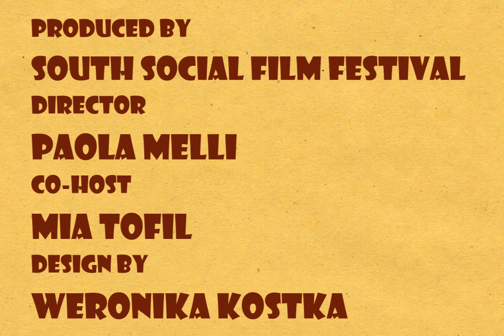2021 SSFF: Sout Social Cineclub Norway: Night of Shorts Q&A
A very exciting night of Norwegian shorts last night, we had 3 filmmakers chatting about their work. The selection was all encompassing and each director chose to use a unique style and theme approach.
Jakob Rørvik dealt with an Instagram-feel about how the pandemic hit even the most privileged countries. It's not a question of wealth but of proximity.
Gunhild Enger explored how Brexit and the EU is understood by a young generation playing with virtual reality and videogames. A series of satirical sketches of how we can misunderstand each other.
Finally Margrethe Danielsen was the more poetic of the 3, taking a psychological approach to her animated images dealing with relationship, distance, sentiments and more.
Thanks a lot to the lovely crowd and creative talents!